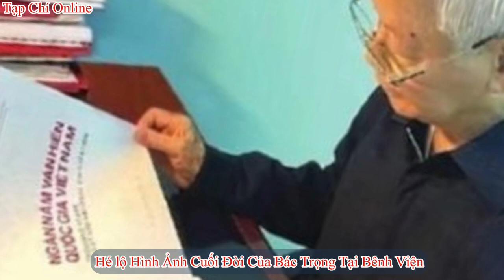Ngọn Đèn Dẫn Lối Tôn Vinh Tinh Thần Tổng Bí Thư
Ngày qua tháng năm đi mãi
Với trái tim đầy lửa cháy
Ngài dẫn lối cho tương lai
Ánh sáng ngời đường rộng mở

[Verse 2]
Đất nước luôn ghi ơn ngài
Bao lần khó khăn vẫn vững
Với tầm nhìn xa rộng khơi
Chúng con luôn nhớ mãi

[Chorus]
Tổng Bí Thư ôi kiên cường
Với tấm lòng luôn vì dân
Lời ngài như ngọn đèn đêm
Soi sáng đường cho mai sau

[Verse 3]
Bàn tay ngài giữ gìn đất
Từng gốc rễ không thể phai
Dưới ngọn cờ đỏ thắm tươi
Người lính luôn trung thành

[Bridge]
Tổng Bí Thư nguyện ước mãi
Tinh thần ngài dẫn lối đời
Ngày ngày cùng nhau tiến bước
Một lòng vì nước vị tha

[Chorus]
Sáng Tác: Nghiệp Dư